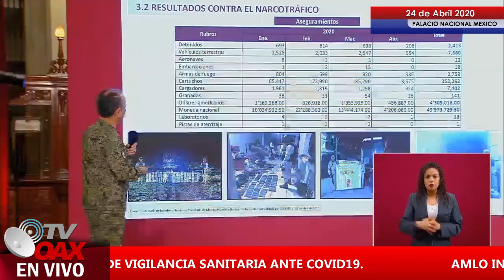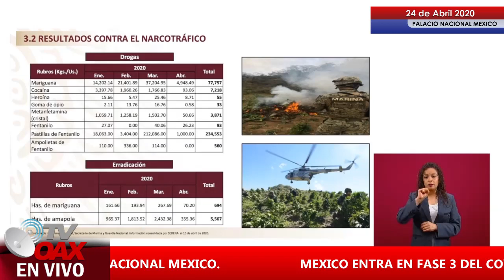Militares Contra Narcos decomisan desde 1 peso hasta millones.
Los militares de Mexico, hacen su tarea de proteger a Mexico al Narco le incautan miles de pesos y bienes.